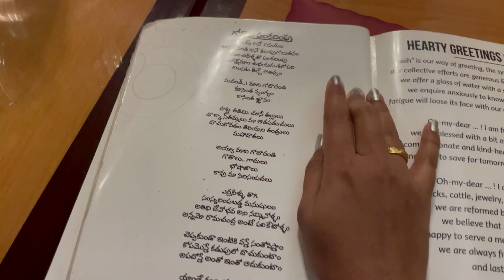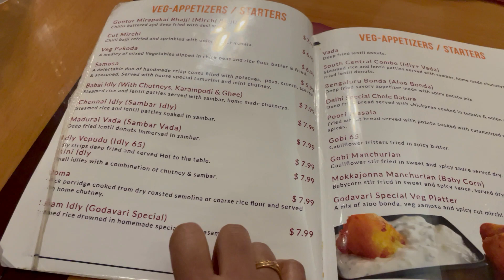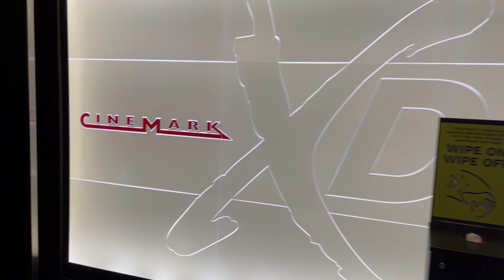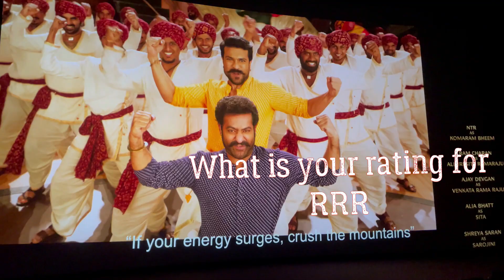RRR Movie | Indian Food In America | Telugu vlogs from USA | Journey Of Mounika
In this channel I will be doing Telugu vlogs from USA.

This vlog is about Telugu Movie RRR & Indian food vlog video from USA.
RRR is a 2022 Indian Telugu-language epic period action drama film directed by S. S. Rajamouli. The film stars N. T. Rama Rao Jr. and Ram Charan alongside Ajay Devgn and Alia Bhatt in extended cameo appearances while Samuthirakani, Alison Doody, Ray Stevenson, Olivia Morris and Shriya Saran play supporting roles. It is a fictional story about two Indian revolutionaries, Alluri Sitarama Raju (Charan) and Komaram Bheem (Rama Rao), who fought against the British Raj and Nizam of Hyderabad respectively.